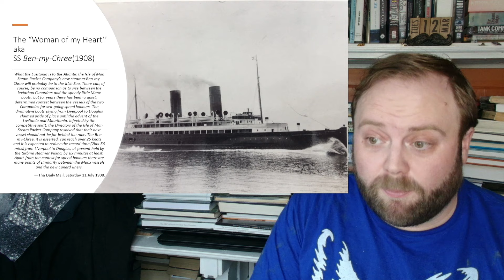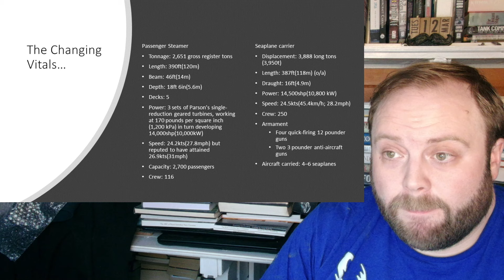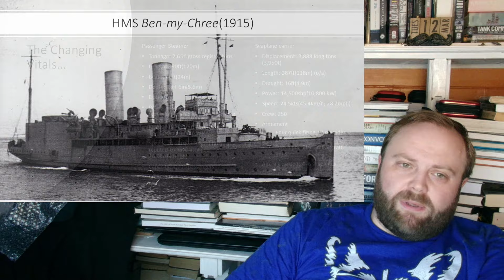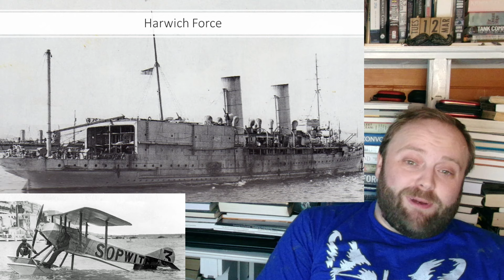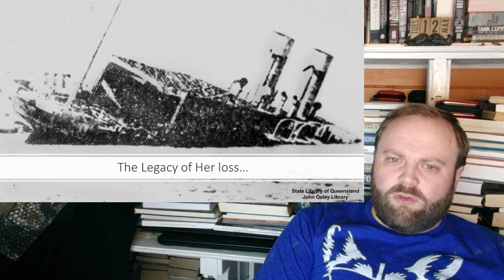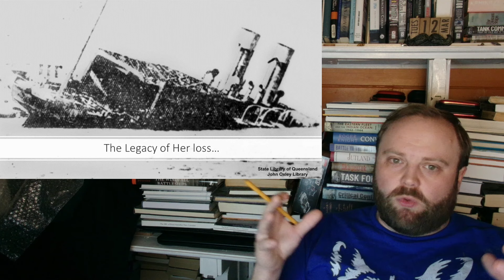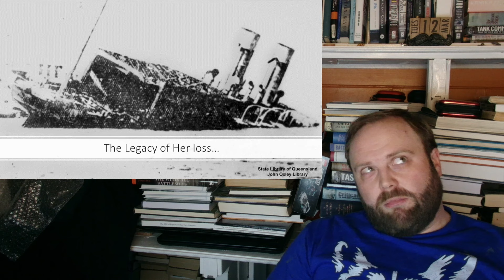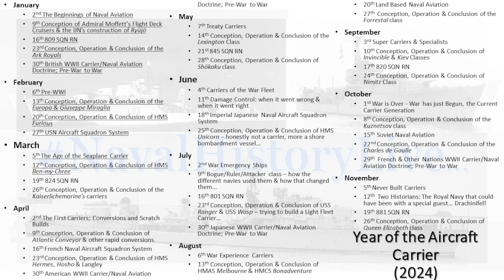HMS Ben My Chree(1908/1915): A Soaring Service with a Legacy of Fire Risk Managment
00:00 HMS Ben My Chree(1908/1915): A Soaring Service with a Legacy of Fire Risk Managment
11:00 Part 2
22:00 Part 3
33:00 Part 4
44:00 Part 5
55:00 Part 6
01:06:00 Finale